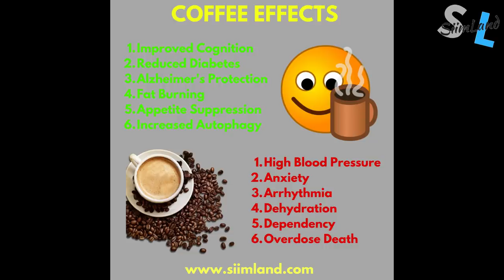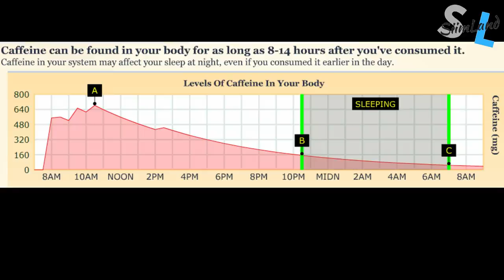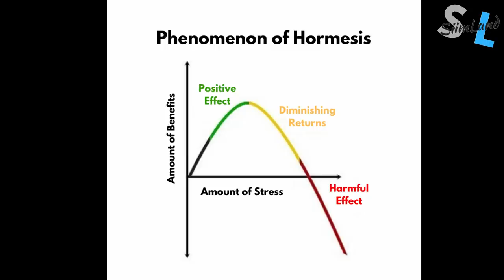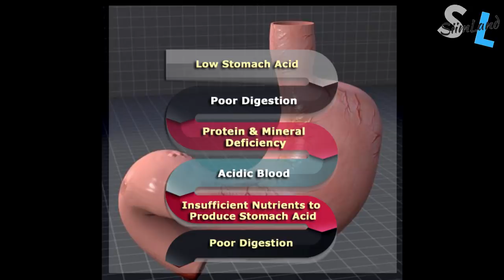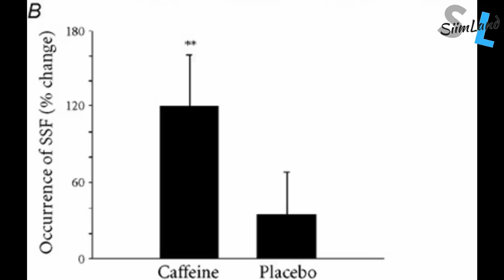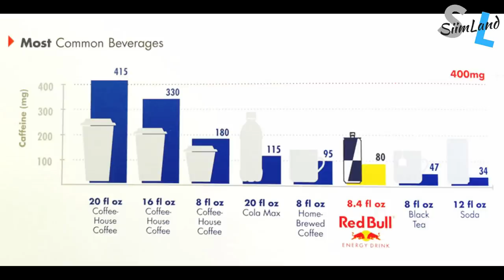8 Signs You Should Stop Drinking Coffee (If You Get 2 Symptoms You Need a Break)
This video gives you 8 signs you should stop drinking coffee. If you recognize more than 2 symptoms, then I recommend cycling off caffeine.